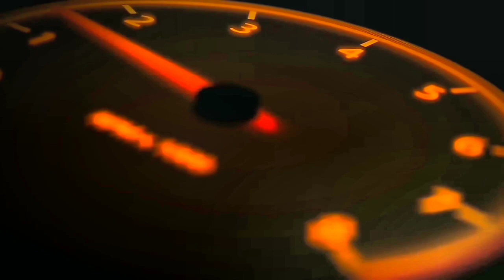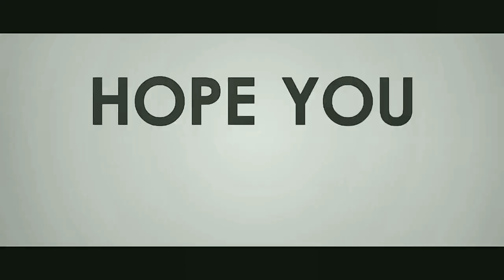Sunday Ride #002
Sunday Rides encourages people from all ages and all walks of life to join every Sunday for a refreshing early morning cycling excursion to savore in the beauty of what nature has to offer while burning extra calories.

Sunday ride on saddle from Rudrapur to Gularbhoj dam and return. Total 62 km covered in weekend ride.